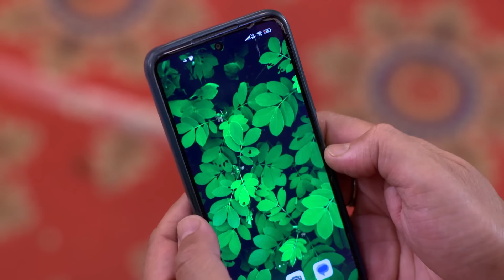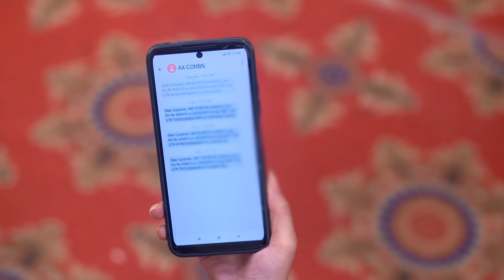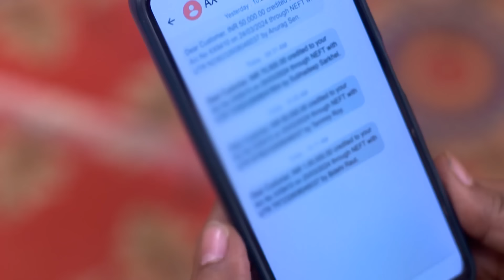Neem Phooler Madhu - Full Ep - 491 - parna, srijon, tinni, - Zee Bangla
Barsha and Arnab get married. Just when Barsha is about to leave with her husband, the police arrive and arrest Amitesh for fraud. Later, Arnab refuses to take Barsha home.

Producer/Star Cast : Krishanu Ganguly,Subhangi Ghosh,Srijita Chakraborty,Pallavi Sharma, Rubel Das